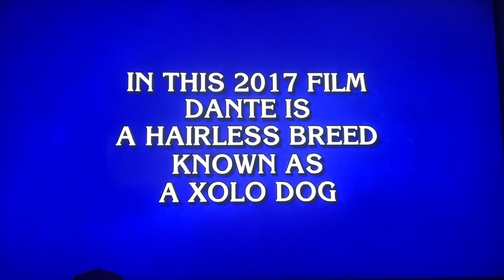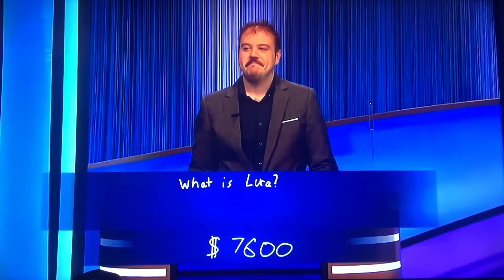FINAL JEOPARDY ALL-NEW RESULT TODAY WEDNESDAY APRIL 10, 2024😳🏆👍